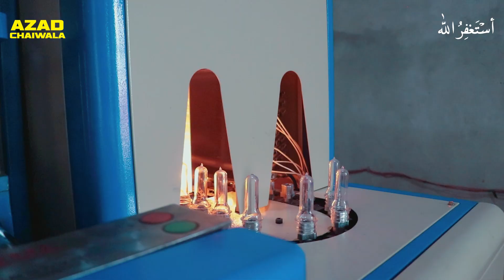Factory🏭 of Plastic Items | Injection Molding & Pet Blowing | Complete Guide (BUSINESS IDEA)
Contact Hi Tech Engineering - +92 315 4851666
In this video, you are going to learn how you can set up a factory of plastic items. You will learn about injection molding and pet blowing machines. Specifications of these machines and other aspects are also discussed in this video.
You can call it a complete guide to start a plastic factory in Pakistan.

# I'm Hiring: Jobs.Chaiwala.com
# Get Interviewed by me: Guest.Chaiwala.com

★ My Domains for Sale:
# Portfolio: Salaam.com